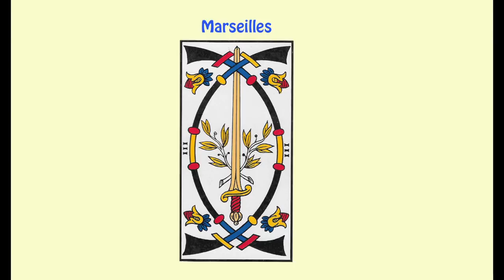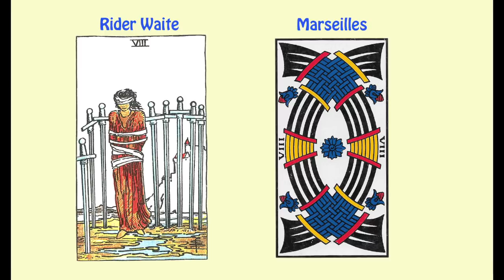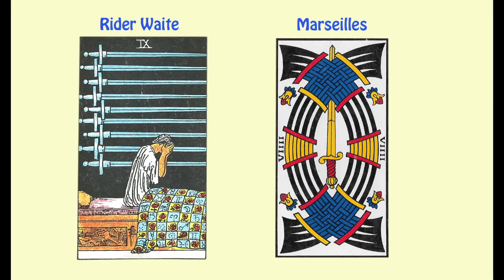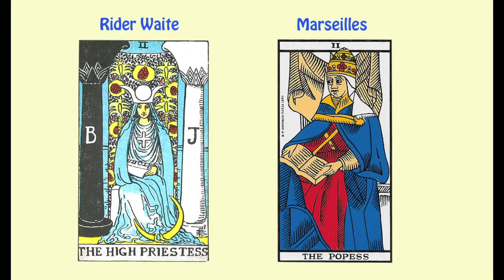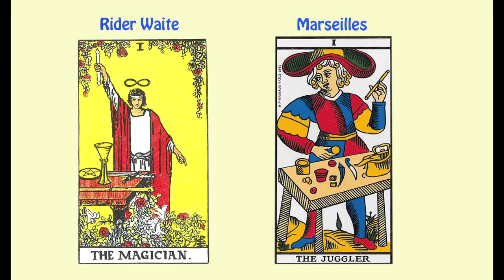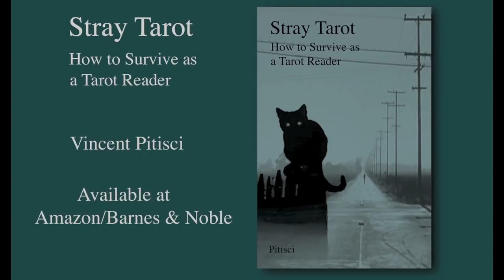How the Tarot card meanings have changed over time and why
The last 50 years has seen a lot of changes in the way the Tarot is defined today.